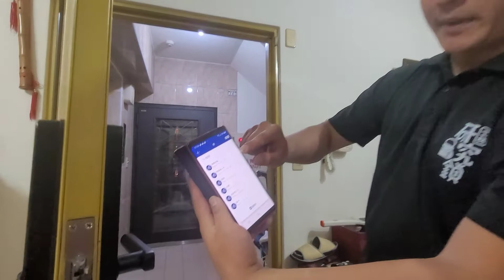【老孫全都會】士林研究鎖所長 權峰 舊家大門換電子鎖~支持台灣製~七合一 密碼無限組萬元初就有~CP值超高